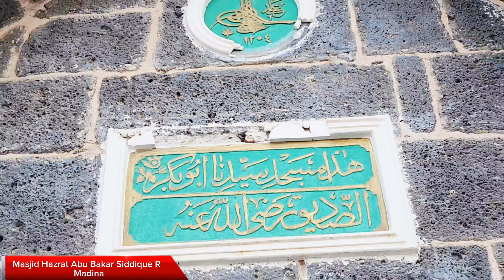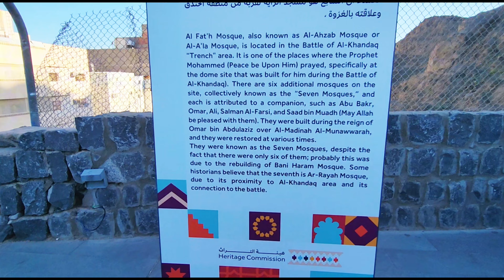35 Must-See Holy Sites in Mecca and Medina | Makkah And Madina complete Ziyiarat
35 Top Historical Ziarat Places In Makkah And Madina | 35 Must see holybsites mecca and madina  The Holist Cities In Islam | KSA | 4K HD |

I am going to Show you 35 Top Historical Ziarat Places In Makkah And Madina  The Holist Cities In Islam

Mecca is the holiest city in Islam: the birthplace of the Prophet Muhammad (PBUH)and the city where the Quran was first revealed to him. The most prominent landmark on earth - The Holy Ka’bah is located in Makkah. It serves as the religious centre for Muslims, and they pray five times a day by facing the direction of the Ka’bah.

Madinah, the City of the Prophet (PBUH), is the second holiest site in Islam after Makkah. It is situated in the Hejaz region of Western Saudi Arabia, about 340 km north of Makkah. The city of dates is home to three significant mosques in Islam. The most famous, Masjid Al Nabawi – the Prophet’s Mosque - was built in the place supposed to be his house. Prophet Muhammad (PBUH) and his first two Caliphs – Abu Bakar and Umar - were buried under the Green Dome of this mosque. Masjid Quba was the first mosque of Islam and Masjid Al-Qiblatain and where the qiblah was switched to Makkah.

The holiest cities of muslims are packed with loads of historical sites that are associated with the life of Prophet Muhammad (PBUH). Let's take a look at this short guide to 33 standout ziarat places in Makkah and Madinah

Your Queries.

madina ziyarat
ziarat places in madina
ziyarat places in madina
hassan Makkah vlogs
abdulmalikfareed
zubair riaz
makkah ziyarat places in urdu
top 10 places in madina
ziyarat e madina
madina ziarat
ziyarat in madina
madina historical places
35 top historical ziarat places in makkah and madina
ziarat madina
ziyarat madina makkah
madina
all madina ziyarat
places to visit in madina
makkah ziyarat
top historical places ziyarat of madina
ghare hira ki ziyarat
madina ismiga video
makka ki ziyarat
zubair riaz
ghare soor ki ziyarat makkah
ghar e soor makkah
ghar e soor complete ziyarat
ghar sor makkah 35 historical places ziyarart makkah and madina
historical places in makkah and madina
historical places in medina
historical places in mecca and madina
historical places of madina
madina sharif ziyarat places
makkah places to visit
ziyarat makkah and madina
historical places of makkah and madina
makkah pak ki ziyarat
makka mukarrama ki ziyarat
makka ki ziyarat ki jagah
makkah ziyarat by bus
zmmakkah ziyarat places in urdu
makkah ki ziyarat list
ziyarat makkah
makkah ziyarat places
madina ziyarat places
Hazrat salman farsi
history of Mecca madina
zubair riaz youtube channel

Intro: Masjid Al-Haram

 1. The Ka'bah

 2. Masjid e Nabwi

 3. Jabal e Rahmah

 4. Masjid Quba

 5. Masjid Hazrat salman farsi RA

 6. Qiblatain Mosque

 7. Al Hudaibiya

 8. Moqami ibrahinm

9.   Masijd  Al Nabawi  taif

 10. Masjid Ghamama

 11. Masjid Ali madina 1

 12. Masjid Hazrat Umar Farooq RA

 13. Masjid Ali madina 2

 14. Masjid Jummah

 15. Al Haram Mosque

 16. Moqami ismail a.s

 17. Ghare soor  jabal sur

 18. Cave of Hira

 19. Birthplace of the Prophet (PBUH)

 20. Muzdalifah

 21. Mina

 22. Home Of Hazrat Khadija RA

 23. Jannatul Muala

 24. Safa and Marwah

 25. Masjid Khandaq

 26. Nimrah Mosque

 27. Uhud - Masjid Al shohada

 28. Al Fatah Mosque

 29. Uhud Cemetery

 30. Masjid Umar Bin Khatab

 31. Al-Khayf Mosque

 32. Maqami ibrahim AS

 33. Jamarat Complex

34.  Nehre zubaida

35.  masjid Hazrat Fatma RA

Camera Gear: Sumsang galaxy  ultra 22

Editing: By capcat  Hassan zada

About - hassan makkah vlogs

Enjoy 4K videos of amazing scenic places and cultural heritage sites without the distraction of voice-over.

You may love to watch these videos of this channel:

Ghar e Soor ziarat.

Masjid AL Haram Full tour.

change ghilaf kaaba 2024